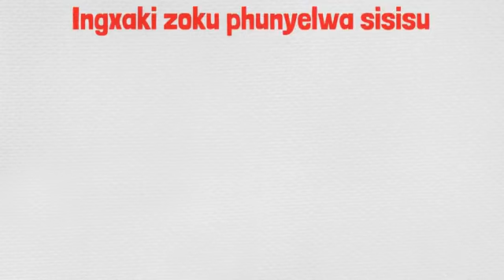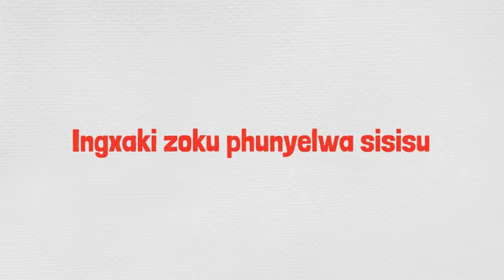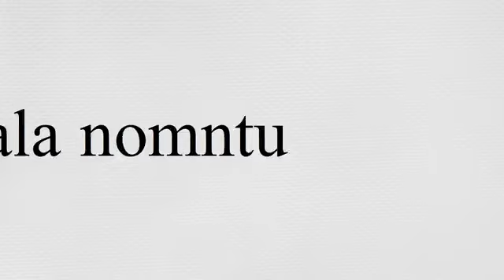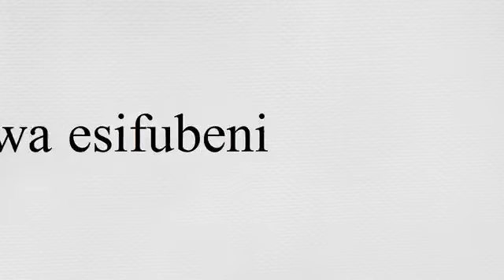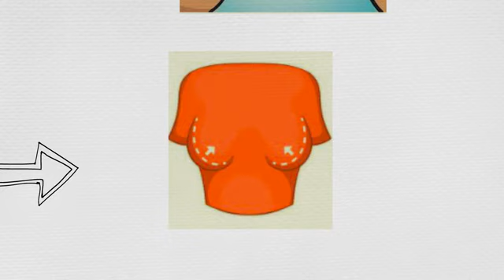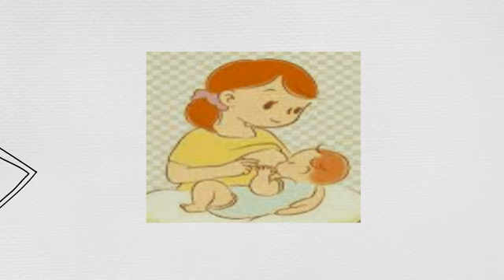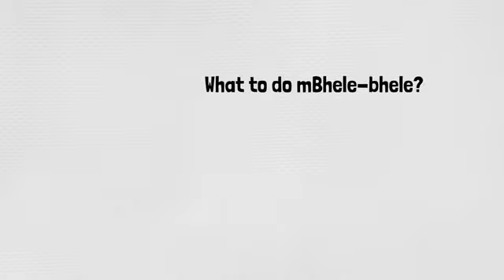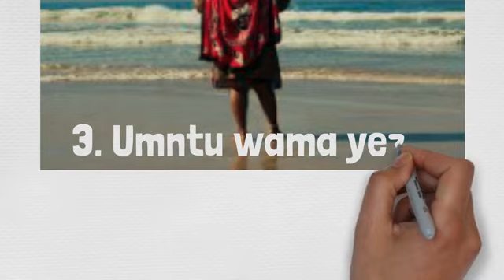Ingxaki zoku khupha isisu Part 2 (Vusilanga)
Today we are discussing one of the enduring medical problems, with a strong spiritual component. Ukukhupha isisu starts as a solution to a problem but becomes worse than a problem it wanted to solve. It messes your life...